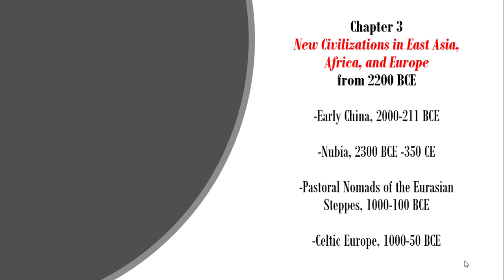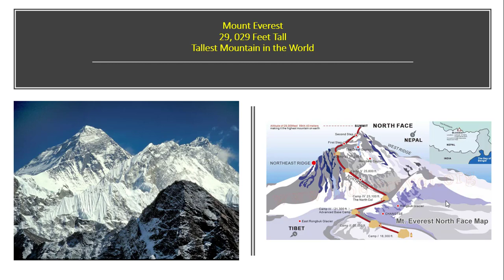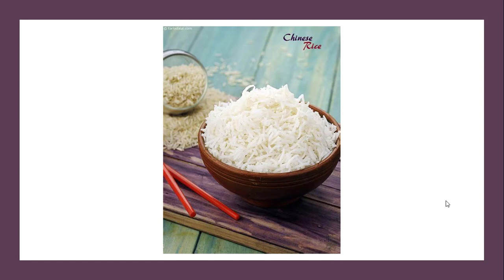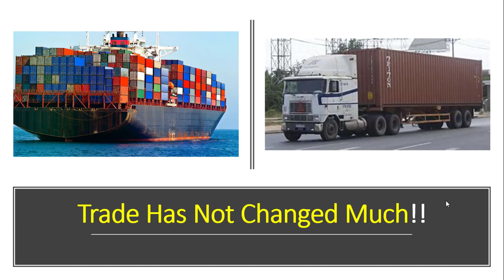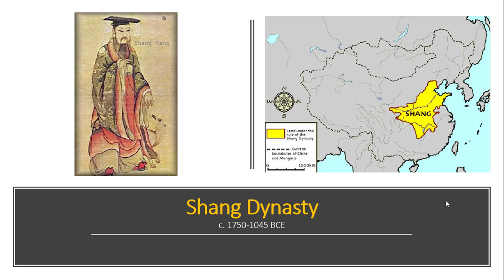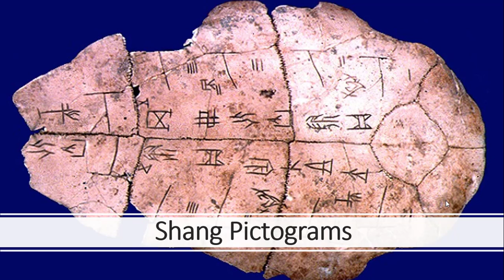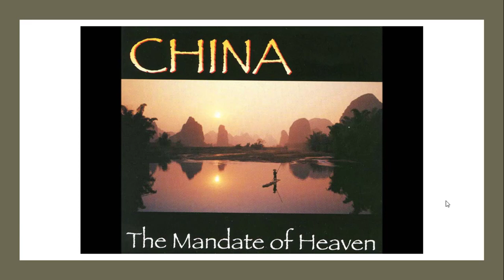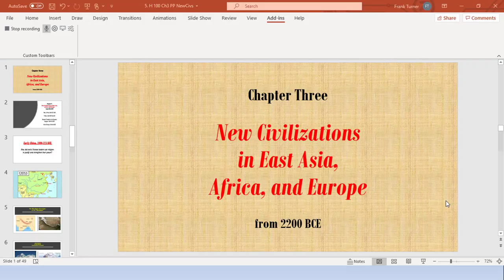Ch 3 NewCivs Part 1